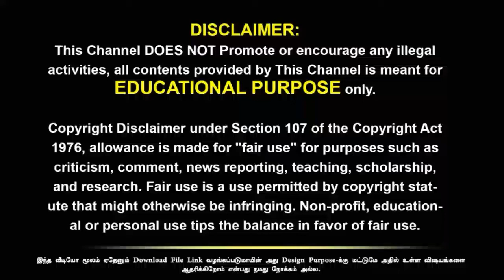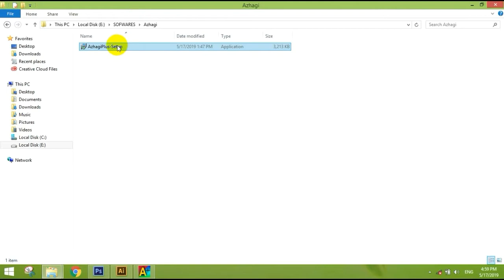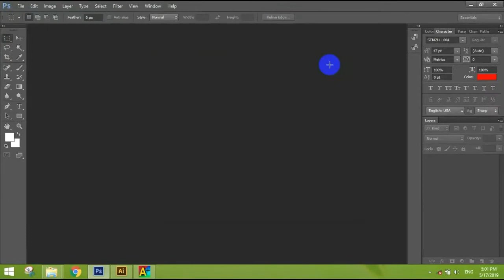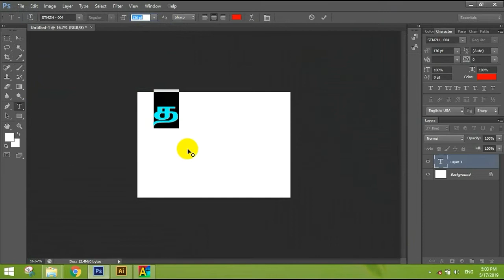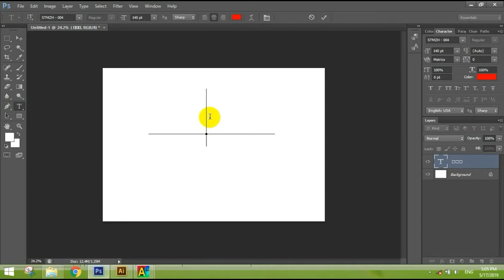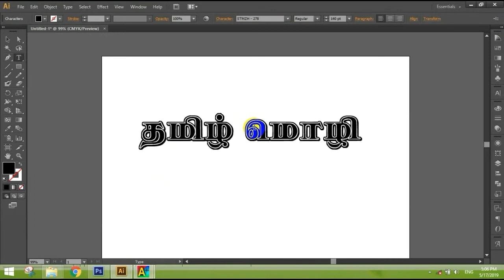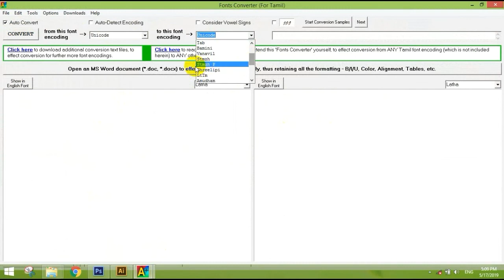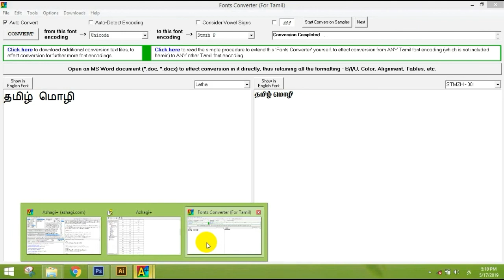Thanglish to Tamil typing in Photoshop and Illustrator using Azhagi+ Sofware | Ep63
In this video, I talk about how to type Thanglish to Tamil in Photoshop and Illustrator using Azhagi+ Sofware in tamil.